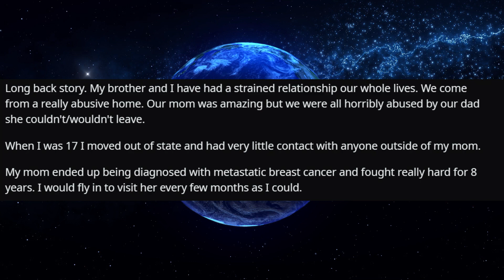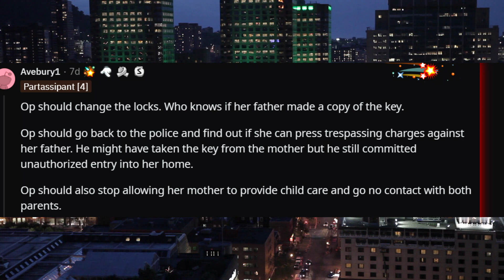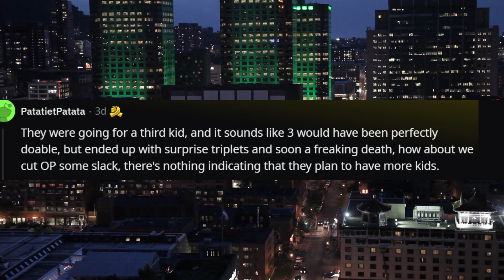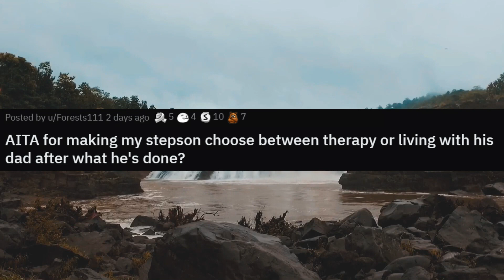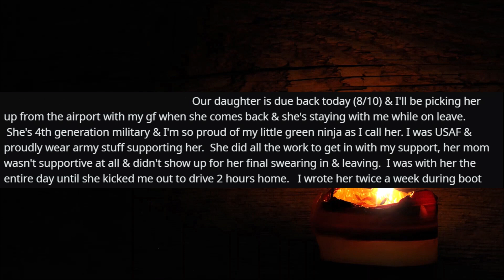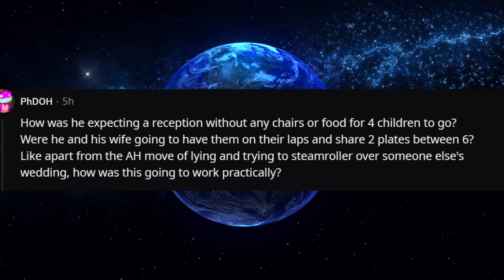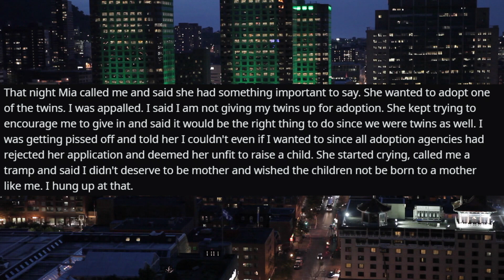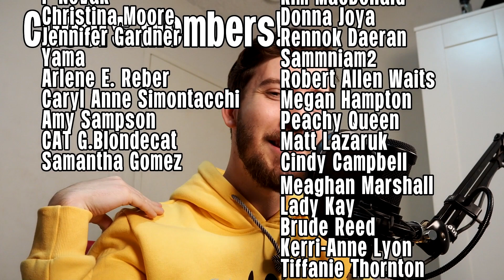r/AmITheA**Hole For Not Taking My Brother's Kids To Disneyland With Me?